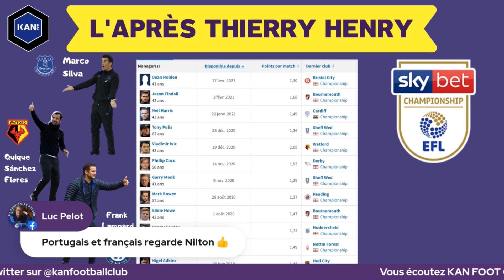L'entraineur du CF Montréal viendrait de la Ligue 1 ?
🪒🍒MANSCAPED - Le pro des produits de rasage et de soin des parties intimes pour homme